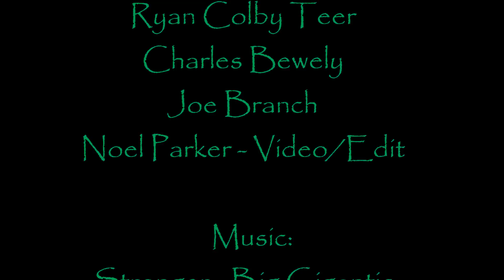another edit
richland/wolf bayou/possum walk